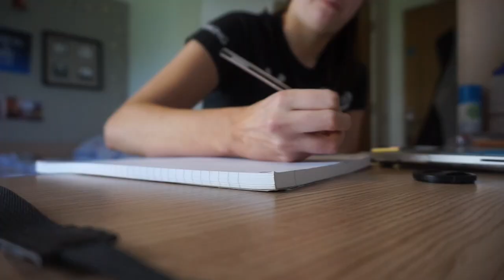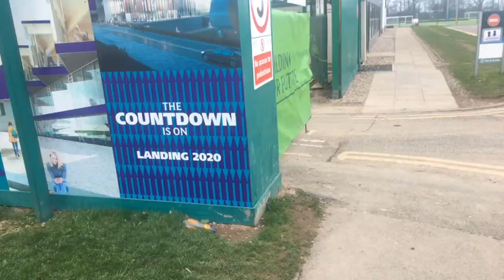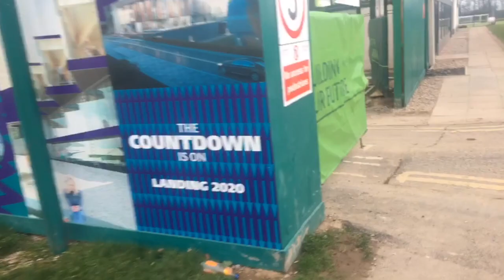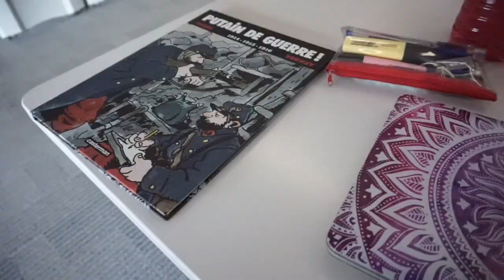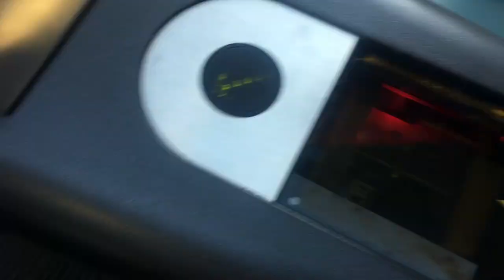WEEKEND IN THE LIFE OF A STRESSED OUT UNI STUDENT | Stirling University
WEEKEND IN THE LIFE OF A STRESSED OUT UNI STUDENT // I hope this is in some way helpful to anybody looking to come to Stirling Uni or just wanting to feel like you're not the only one stressing about final exams and deadlines...